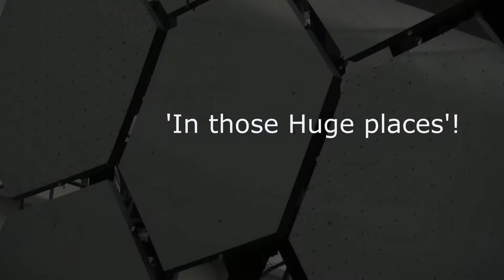After the Fire 1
Reading of Edward Plunkett's (pen name Lord Dunsany)1915 flash fiction 'After the Fire', one of 51 fables. After the Fire is a reminder that after all Man's progress and ambition, our future and what is remembered of Earth, and humanity, is not up to us.